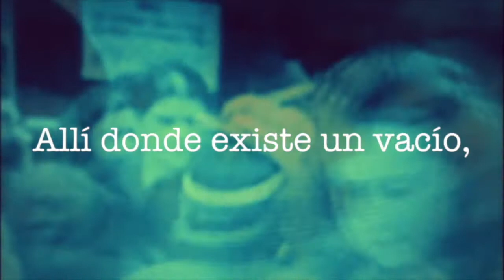En el Museo de Arqueología, Antropología e Historia de Trujillo / CANAL MUSEAL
¡ESTAMOS EN TRUJILLO!

CANAL MUSEAL realizó una visita muy especial al Museo de Arqueología, Antropología e Historia de la Universidad Nacional de Trujillo con el objetivo de conocer sus salas y piezas de colección.
Un viaje y experiencia que todo museal debe realizar. El despliegue de salas, objetos, y ejes temáticos nos ofrecieron una efectiva museografía que funciona completamente integrada a la arquitectura de la Casona Risco, en pleno centro de Trujillo, lo cual acrecienta la potencia de la propuesta museográfica.

Tres épocas de nuestra historia: la prehispánica, colonial y republicana, reunidas en un recorrido espectacular, claro y abierto, gracias al excelente mantenimiento de la Casa Risco y al uso de los recursos museales.

La exposición total se despliega en siete salas: Sala "Costa Norte”, "Cazadores Recolectores”, “Horticultores”, "Cupisnique y Salinar”, la
Sala "Cultura Moche”, "Chimú e Inca” y Sala "Huaca de la Luna”.

Agradecemos a la arqueóloga Flor Vega por todas las facilidades al momento de registrar los ambientes; a la Universidad Nacional de Trujillo por el impulso al proyecto que sin duda, suma al Museo de Arqueología, Antropología e Historia de la Universidad Nacional de Trujillo a la lista de los mejores del norte del país.

El museo se ubica en el jirón Junín N° 682, Trujillo. La Libertad. Perú.
Horario: Lunes a sábados: 9:00 - 17:00.
Domingos y feriados: 9:00 - 13:00.

Este video es un homenaje al señor Santiago Uceda Castillo (+), arqueólogo y ex director del Museo de Arqueología, Antropología e Historia de la Universidad Nacional de Trujillo entre los años 1995 y 2001.

CANAL MUSEAL / Junio de 2018